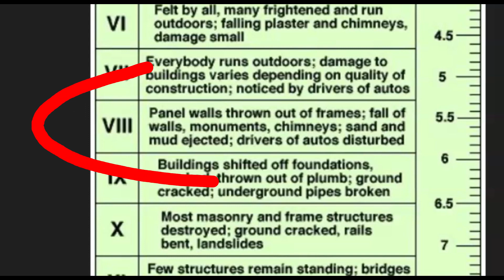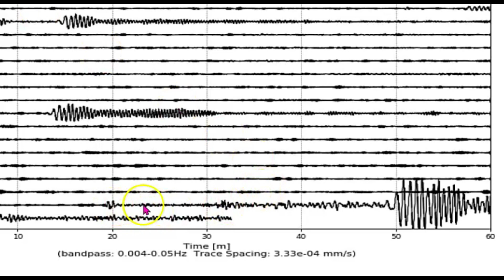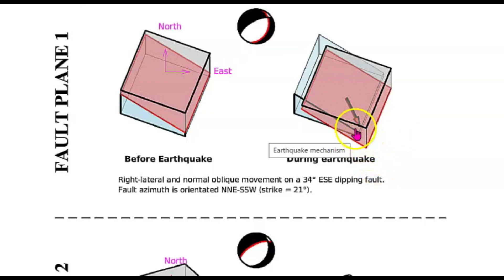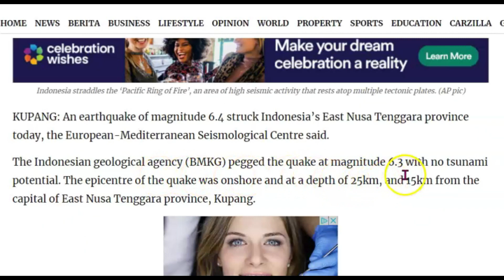💥 ALERT Large Damaging Earthquake M 6.1 Kupang, Indonesia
Possibility of liquefaction in the area of quake. Damage reported